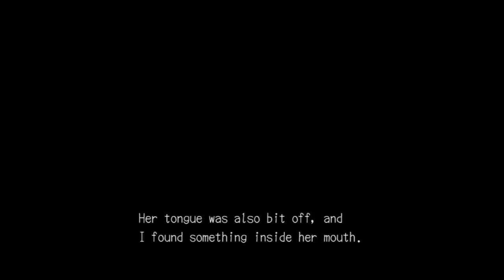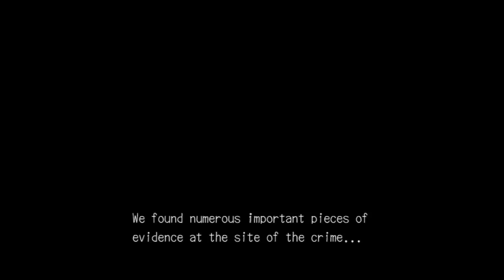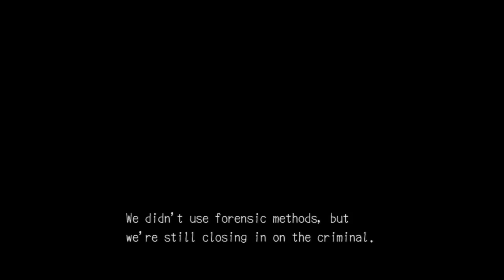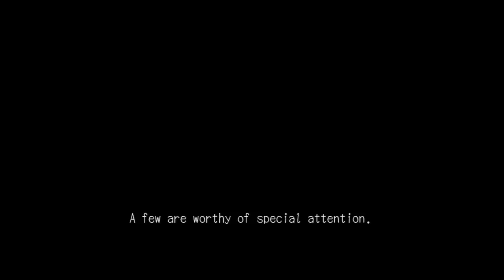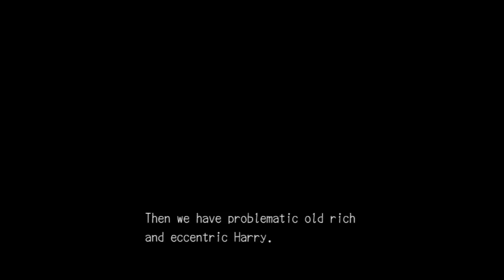DID YOU HEAR THAT ZACH?! - Deadly Premonition The Director's Cut Gameplay Walkthrough Part 10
NEW Deadly Premonition The Director's Cut Gameplay Walkthrough Part 10 includes Episode 1 of the Deadly Premonition Story for Xbox 360 and Playstation 3. This Deadly Premonition Gameplay Walkthrough will include a Review, the full Story including the Ending.

Deadly Premonition, known as Red Seeds Profile in Japan, is a psychological horror open world cult video game developed by Access Games for Xbox 360 and PlayStation 3 and published by Ignition Entertainment in North America, Marvelous Entertainment in Japan and Rising Star Games in Europe.

Deadly Premonition is a psychological horror open world game which gives the player the freedom to explore the town of Greenvale and choose events and activities to participate in, alongside mandatory sequences which advance the game's overall story. The main character, Agent York, is controlled from an over-the-shoulder perspective, and can wander freely, talk to other characters, and collect and use inventory, including an array of melee and ranged weaponry and recovery items. The game gives the player control of FBI Special Agent Francis York Morgan (referred to as York), who arrives at the fictional town of Greenvale sent to investigate the murder of a young woman, Anna Graham. York takes on the case due to the manner of the killing; a seemingly ritualistic murder of a young woman where red seeds have been found on or near the body, as this is similar to a series of other murders across the country. Upon arriving in the town, York is greeted by town sheriff George Woodman and his deputy Emily Wyatt, who York quickly develops an attraction to. York generates considerable friction with his dismissive attitude toward the locals, bizarre demeanor, and tendency to interrupt conversations to deliver asides to an unseen person he refers to as "Zach". As the investigation develops, several more women are murdered, the key links between them being the same red seeds and a symbol which York believes is a peace symbol upside-down, and York is regularly ambushed and attacked by a faceless axe-wielding figure wearing a raincoat, as well as a number of mysterious ghost-like shadows. It is also established that, as a child, York witnessed his father shooting his mother before turning the gun on himself. York also has a scar on his face which he refuses to explain. Throughout the game, York is seen entering dreamlike worlds featuring angelic versions of the key witnesses to the Anna Graham murder, twin children Isaach and Isaiah, as well as a series of other unexplained characters, and it is implied that this is an alternate reality rather than hallucination.